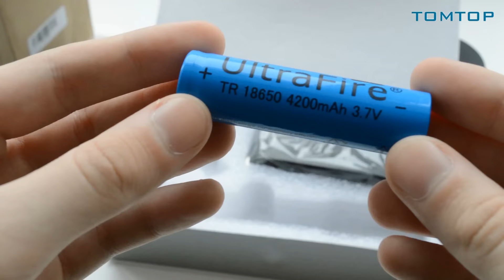БОЛЬШАЯ И ИНТЕРЕСНАЯ ПОСЫЛКА С TOMTOP /ЧТО ЖЕ ТАМ ПРИШЛО???